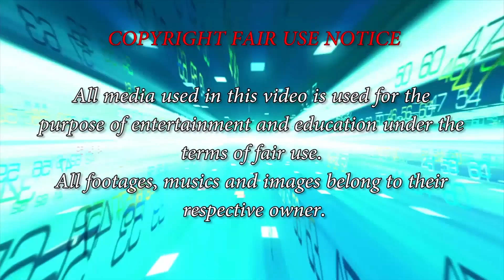Top 10 Anime characters by seiyuu: Sawashiro Miyuki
Hey guys ! It's been a long I didn't do one of these, hope you'll like this one :D (quality of some videos are pretty low, sorry about that).
New season is here, I'll probably do my top openings of this season next week. New intro is coming too :)

In other news, you probably noticed I put my name on the video. The fact is someone stole my previous video (my top anime of winter 2016) and uploaded it on his channel. It's funny because it's probably my most random list I've made until now xD
Anyway, thanks to Zenime for noticing it to me, I got it deleted.